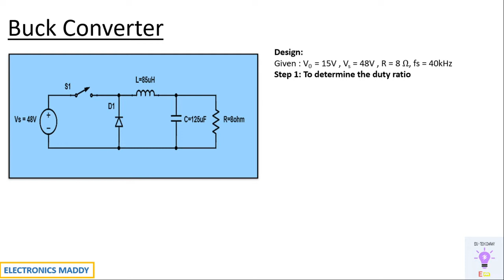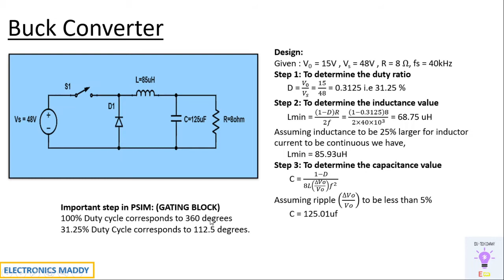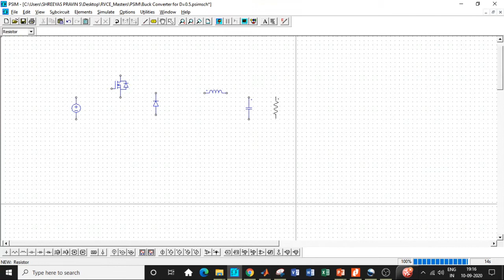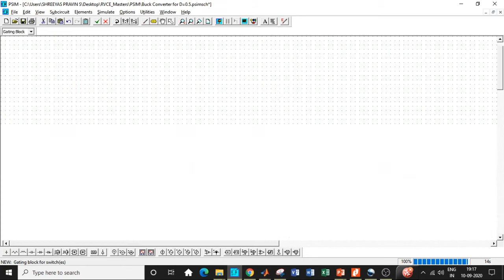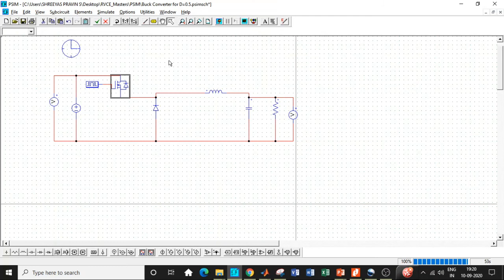Design and Simulation of Buck Converter in PSIM | POWERSIM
This video demonstrates the design and implementation of the Buck Converter in PSIM (Powersim) . The input voltage considered is 48V and it's designed for an output voltage of 15V. The inductor value is chosen such that, it operates in Continuous Conduction Mode (CCM). The voltage ripple is assumed to be 5 %.